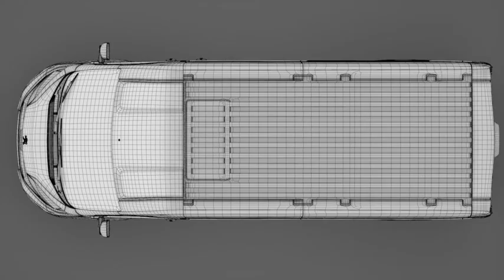3D Model of Peugeot Boxer Van L3H3 2017 Review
Peugeot Boxer Van L3H3 2017 3D Model Review

222476